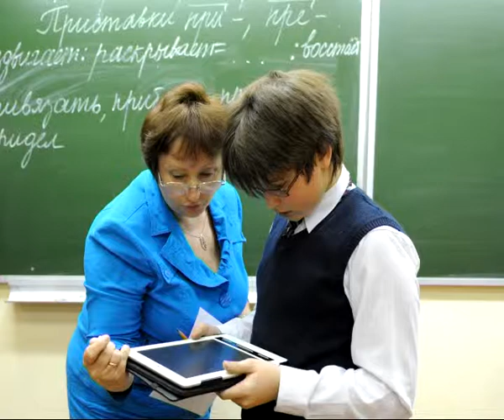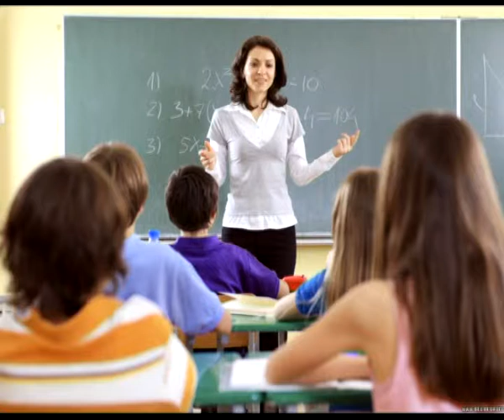С 1 сентября зарплаты бюджетников в Рязанской области будут повышены